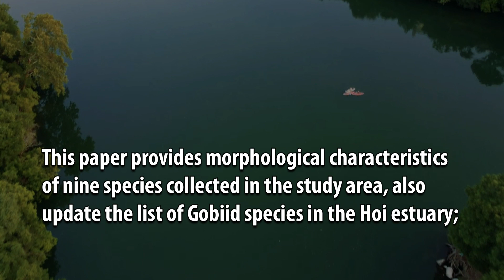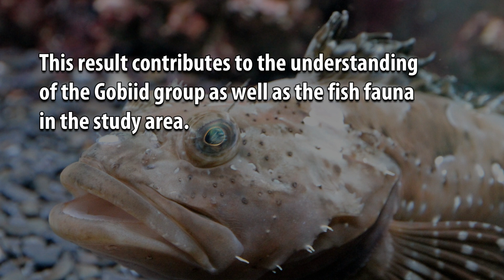Gobiidae Fish Species Diversity in the Hoi Estuary of the Ma River, Thanh Hoa Province, Vietnam